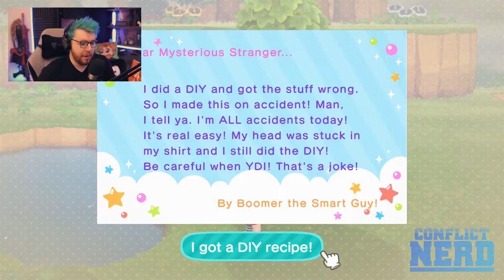Animal Crossing: New Horizons (Part 12)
As in previous installments in the Animal Crossing series, New Horizons is a nonlinear life simulation game played in real-time. The player assumes the role of a customizable character who moves to a deserted island after purchasing a vacation package from Tom Nook, a tanuki character who is a staple of the series.